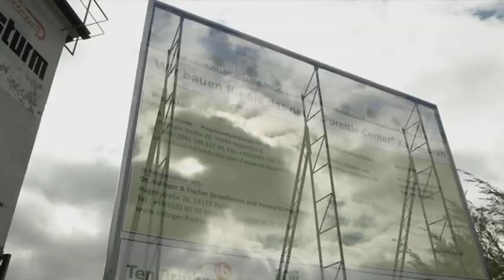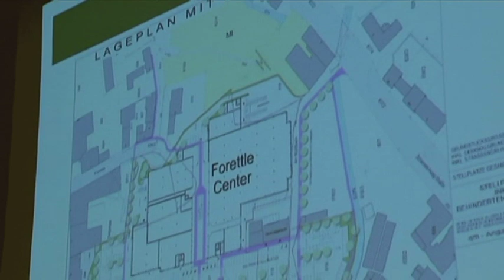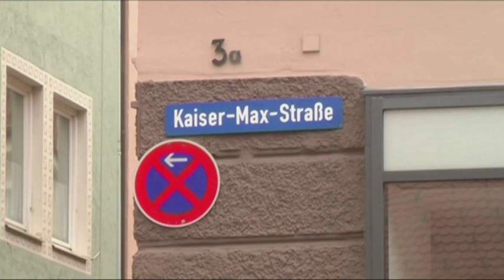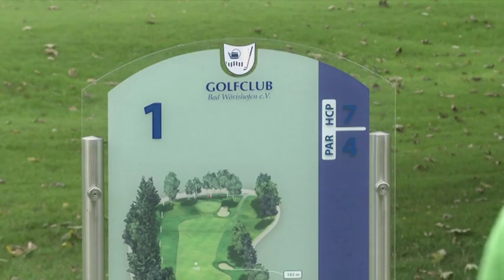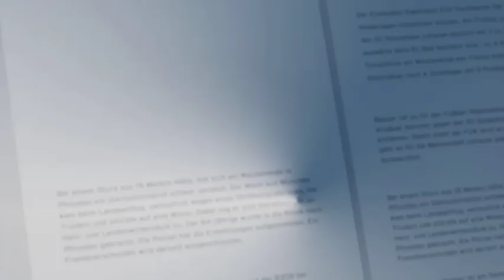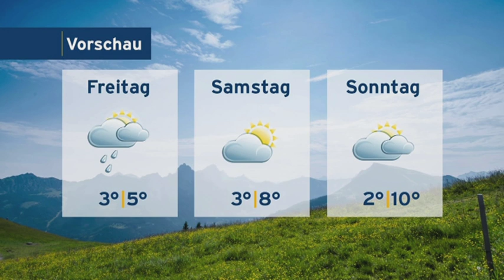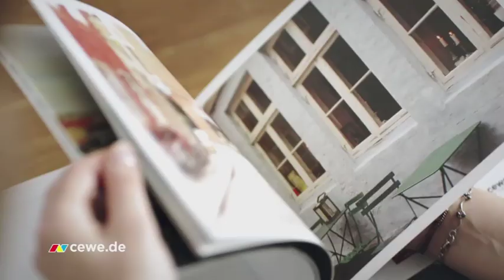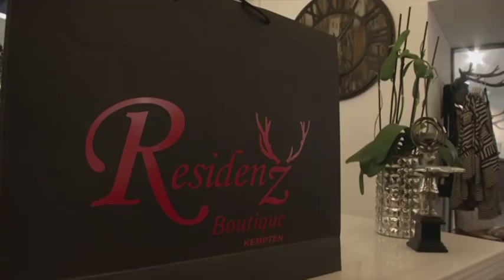allgäu.tv Nachrichten - Mittwoch, 19. Oktober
Inhalt:
Symbolischer Spatenstich am Kaufbeurer Forettle (0:15), Mittelschule Germaringen bietet Golfen in der Schule an (4:10), allgäu.tv Kompakt: Meldungen aus der Region (11:39), allgäu.tv Wetter (17:00), Wie glücklich sind Sie? Im Glücksatlas landet das Allgäu auf Platz 3 (18:28), Zu Gast beim Schützenverein in Altusried (23:44)